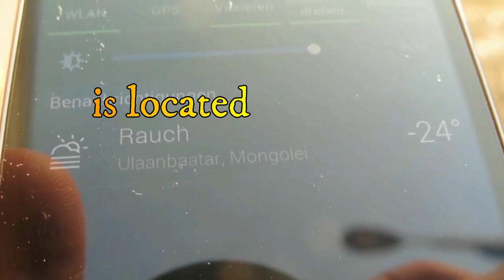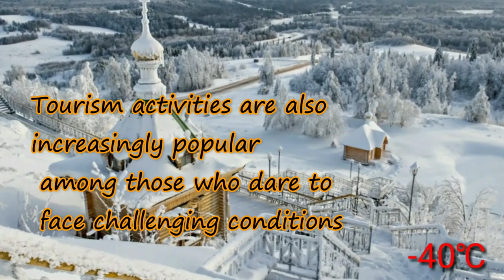Oymyakon, Russia, is the coldest populated place in the world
minta tolong jika ada masalah berkaitan dengan kontent ini atau anda berniat melakukan klaim ke youtube, mohon ingatkan saya lebih dahulu di email ke atau dapat juga komen di videonya langsung. Terima kasih.